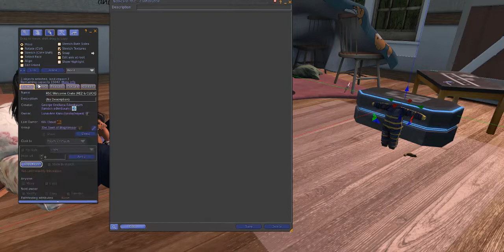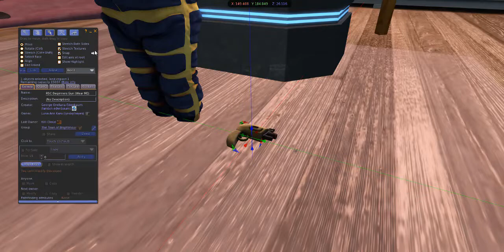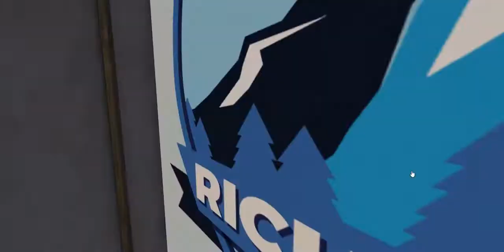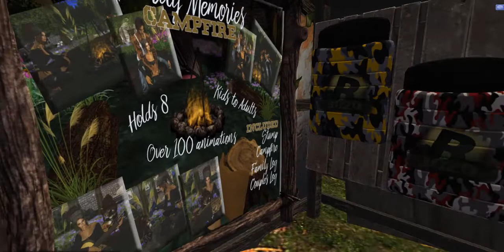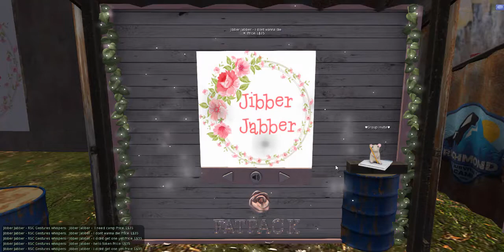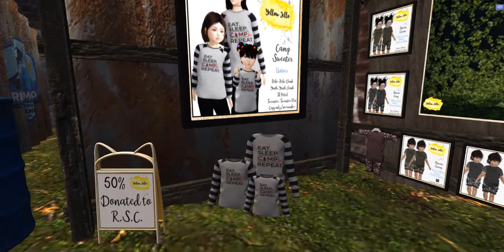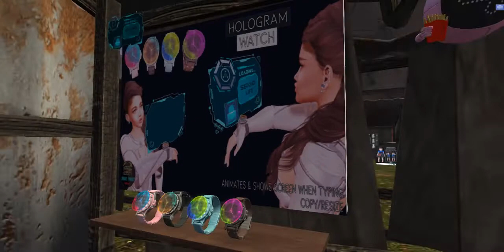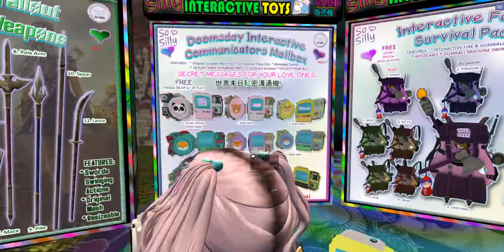RSC Crate Unboxing & Shopping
Today we're bringing you an unboxing.. er uncrating video!
Luna opened up her 3020 camper crate and we explored the RSC HQ Shopping district full of awesome creations for this years camp.

We filmed this video before June 13th, so when you hear us reference confirming you spot at the terminal, please note that is over with now.

---Other info---
Intro Template Made by: Magnus DZN (Mindumagnu)
Outro Template Made by: Harr_ier (Harrier829YT)
Both edited by me to be more personalized, all done via the very free